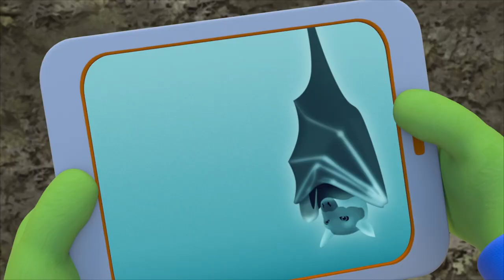Asking Questions | The Polos | Adventure Learning | Learn At Home